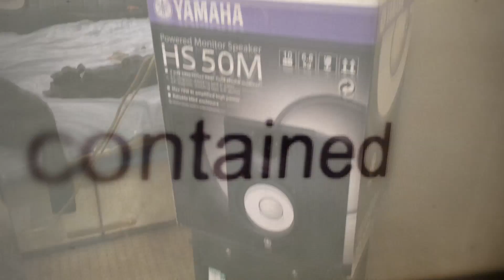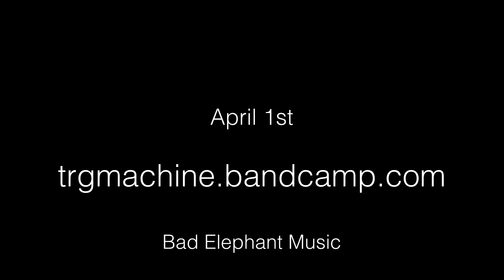Building The Machine ep. 8 iPhones and hierarchs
We are shooting a video for our song "Background Noise" which is included in our album "Fragile Times".
Being true artists (read: skint) we are shooting the whole thing on iPhones. It actually is not looking half bad but we'll be waiting for your comments. Please be nice.
The album is available to preorder at trgmachine.bandcamp.com and it's distributed by Bad Elephant Music